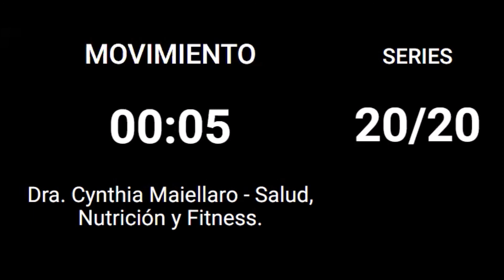cronometro 45 segundos 15 descanso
cronometro 45 segundos 15 descanso PARA FITNESS, intervalo de 45 segundos con 15 de resto, temporizador de 45 segundos por 15 de descanso, temporizador 45x10, timer interval 45 rest 15,